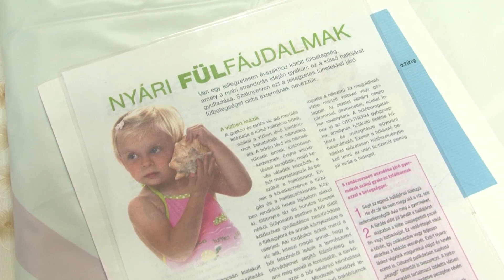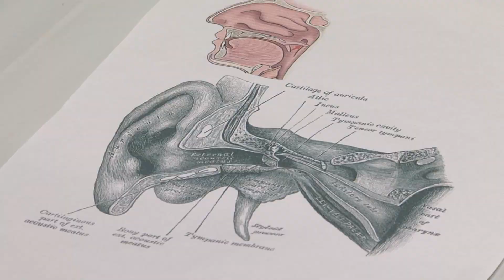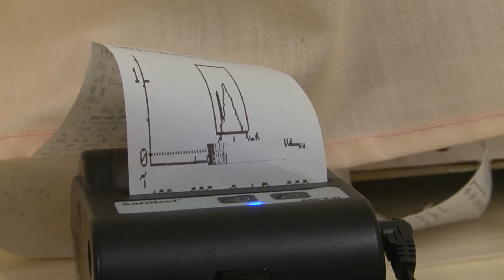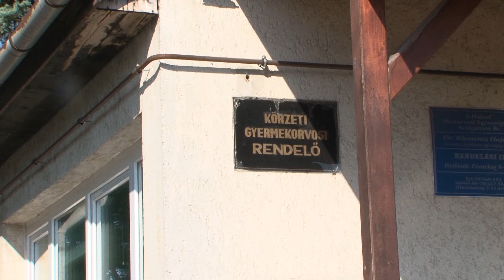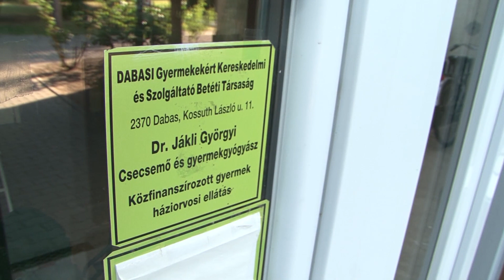Hogyan védjük fülünket a strandszezonban?